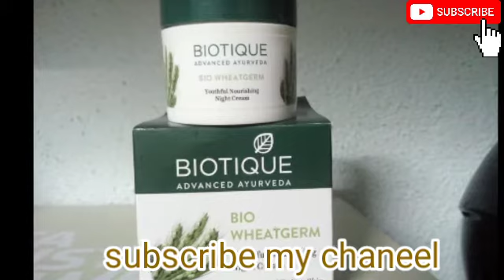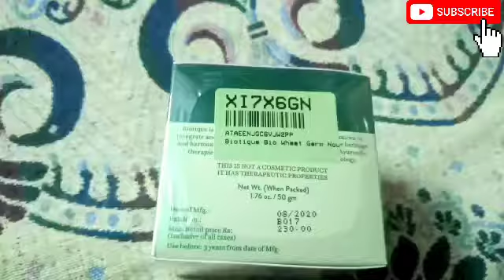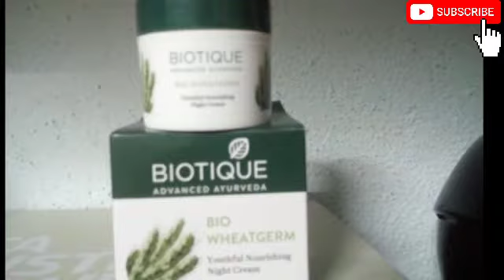BIOTIQUE _ WHITENING FACE CREAM. | Best fairness. Cream for all skin types Telugu Demo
# Ayurvedicream#

We love to upload videos on cooking, Unboxing,skin care,hair care, beauty tips, kitchen hacks, health tips, products reviews,DIYs,fashion, jewellery, shopping. So we started this channel to share our experiences with you. Our main theme of this channel is to give the knowledge of various things in simple way without any struggle and also sharing my practical experiences with you in real. So please support and if u like our videos please share them.